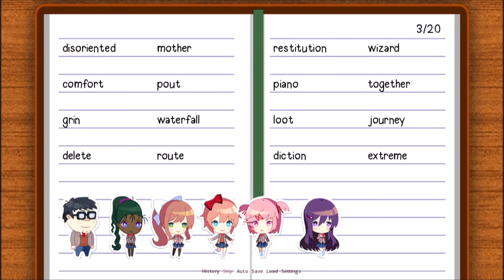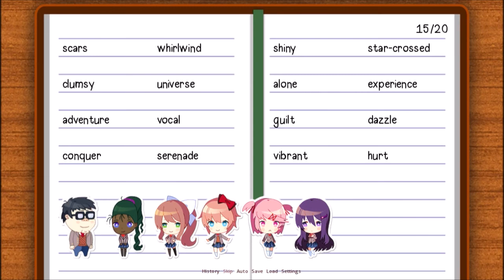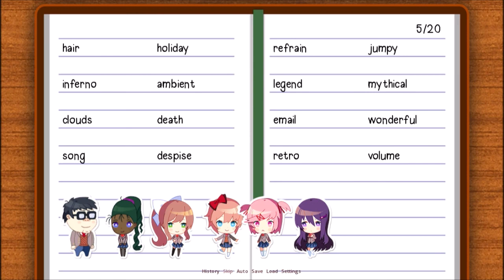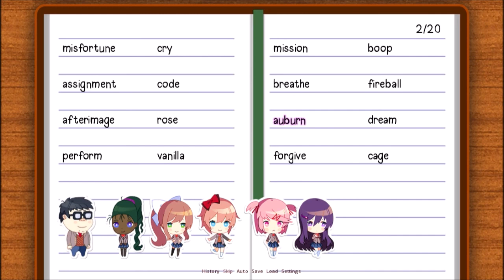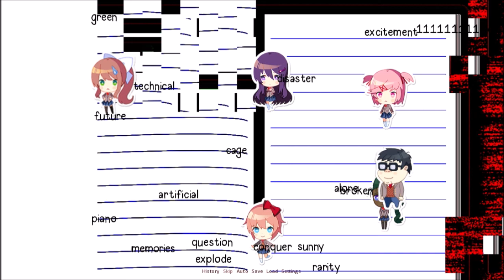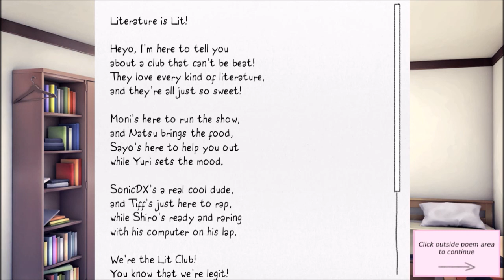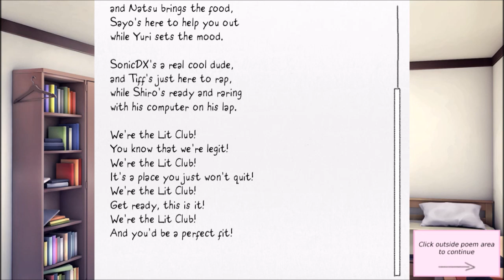Finding Out Tiffany's Secret | DDLC Take Two Part 7 (Tiffany's Route)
Tiffany is the first of the OCs that's gonna be done. Also finally finding out why Tiffany has perfume on every time she enters the club.
Main Game created by Team Salvato
Mod created by halibabica from Reddit.